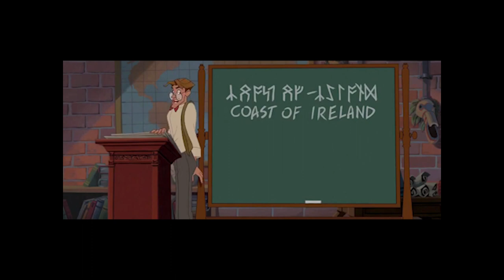John Pomeroy Animation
John Foster Pomeroy (born March 26, 1951) is an American animator and producer, who is best known for working alongside with Gary Goldman and Don Bluth on animated films like "The Secret of Nimh", "An American Tail", "The Land Before Time" and Disney movies like "Pocahontas", "Atlantis: The Lost Empire" and "Fantasia 2000".

Special Thanks to Hans Perk, Mark Pudleiner and even John Pomeroy himself for some of the identifications.

Check Out Hans Perk's Blog for the animation drafts of "The Rescuers" and "The Small one"

List of movies, shorts and video games (Mostly Disney):

The Land Before Time (1988)(Don Bluth)(Characters: Littlefoot, Rooter)
The Small One (1978)
The Rescuers (1977)(Characters: Chairman, Penny)
Atlantis: The Lost Empire (2001)(Character: Milo Thatch)
Curious George (2006)(Universal)(Characters: Maggie, Clovis)
Pocahontas (1995)(Character: John Smith)
The Simpsons Movie (2007)(20th Century Fox)
Banjo the Woodpile Cat (1979)(Don Bluth)
Winnie the Pooh and Tigger Too (1974)(Character: Tigger)
The Secret of Nimh (1982)(Don Bluth)(Character: The Great Owl)
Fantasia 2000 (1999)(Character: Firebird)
Dragon's Lair 3D: Return to the Lair (2002)(Don Bluth)
Dragon's Lair II: Time Warp (1991)(Don Bluth)

Music: Firebird suite_ (scene 1) "The Princesses’ Khorovod (Rondo, round dance)" and  (Scene 4-5) "Berceuse Lullaby And Finale" by Igor Stravinsky

If I made any mistakes in this reel, feel free to point them out.

 Note: For the record, NO, I DON'T OWN ANY OF THESE CARTOONS IN THIS VIDEO REEL. this video was made for "educational" and "instructional" purposes, so this would fall into the category of "fair use". these cartoons belong to their respective companies or creators. NO INFRINGEMENT INTENDED (this goes for music as well).